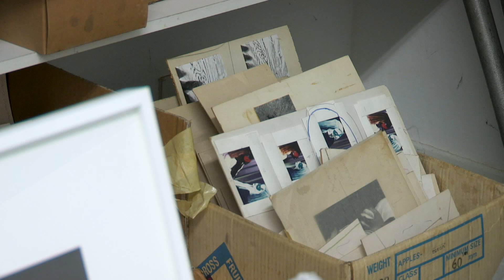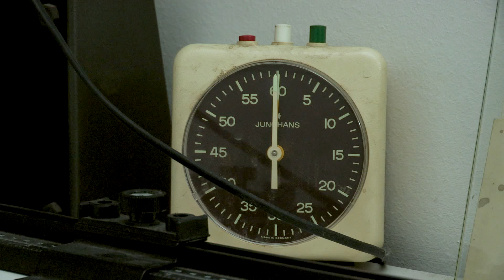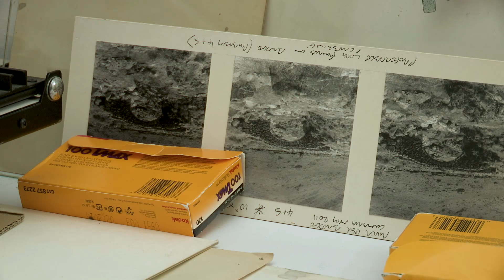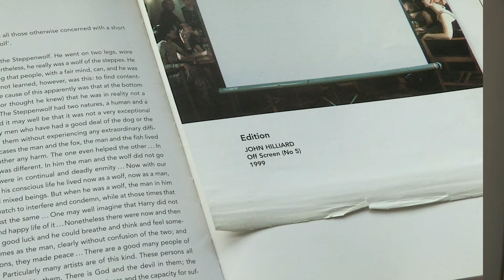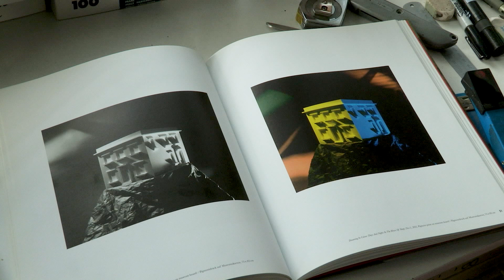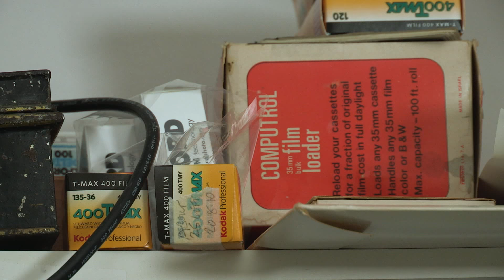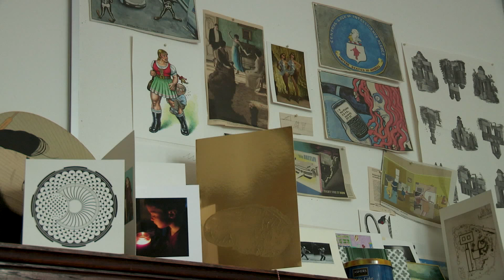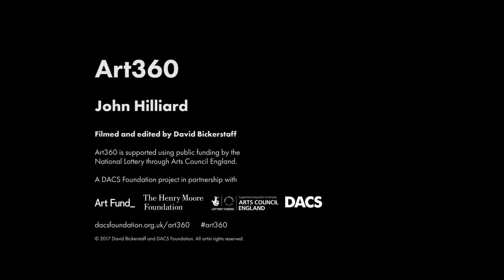Art360 - John Hilliard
Artist John Hilliard describes the nature of his work in relation to the archive, storage and legacy.

Art360 is a major pilot project by DACS Foundation (now Art360 Foundation) that offers support to develop and sustain the archives of 100 leading modern and contemporary British artists, offering participants expert and bespoke legacy consultancy.

Filmed and edited by David Bickerstaff.